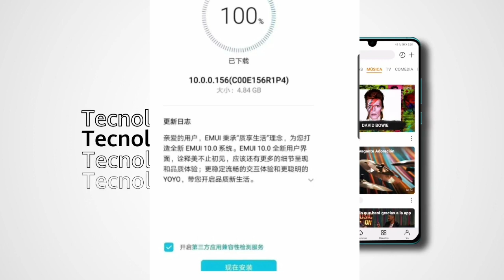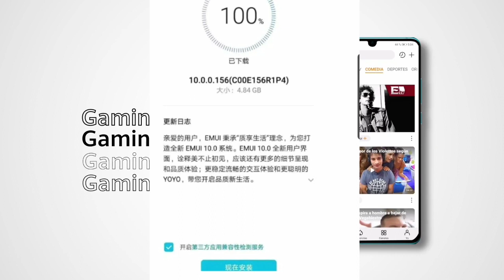El Honor 10 Emui 10 actualiza con esta Compilacion